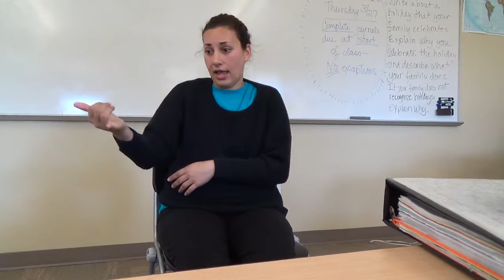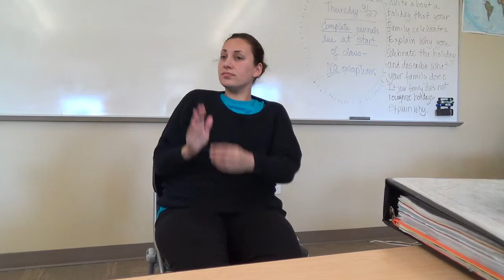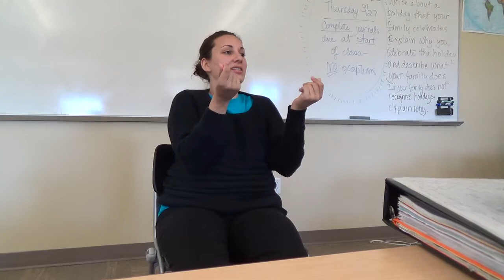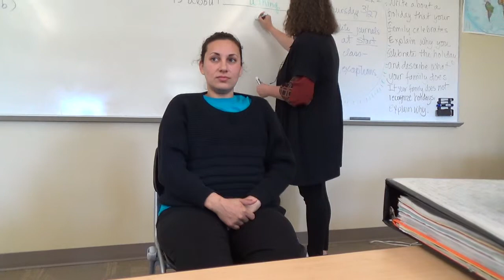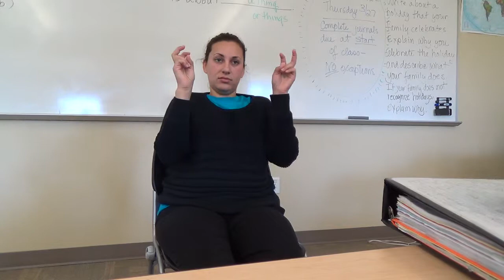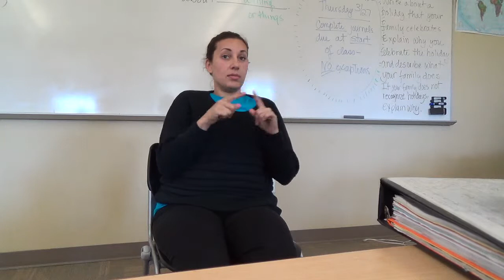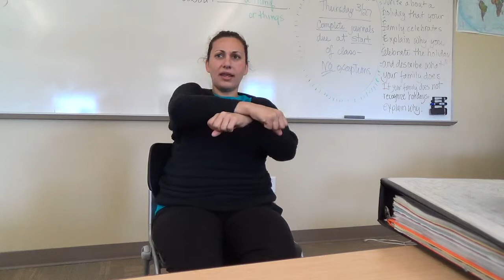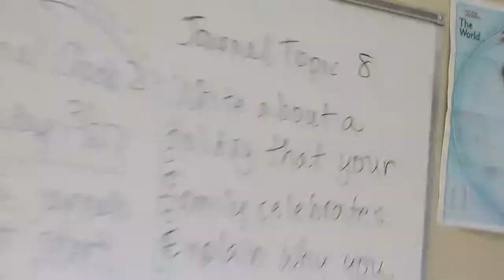March 25 #2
Description